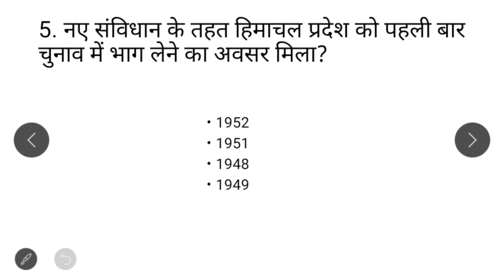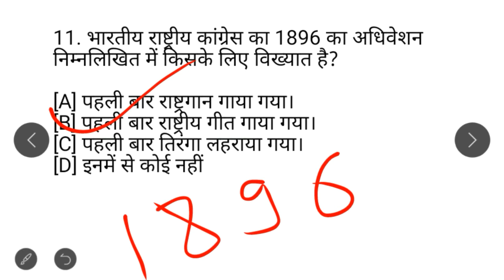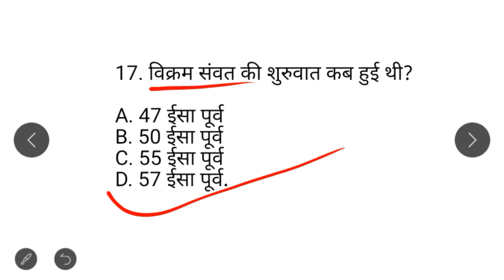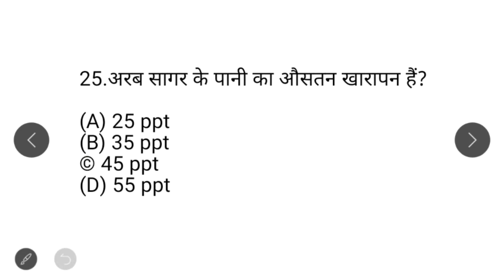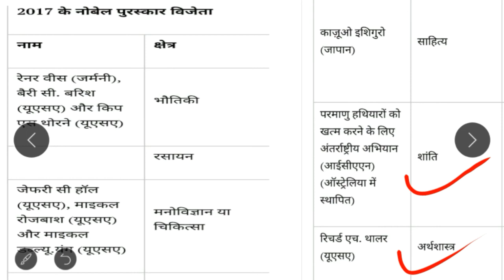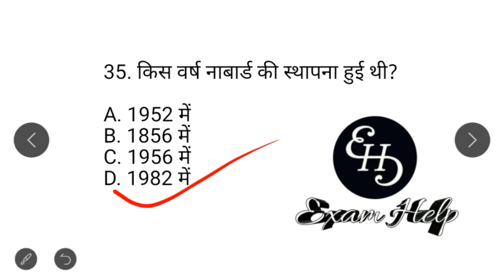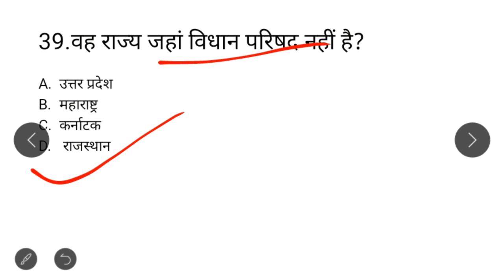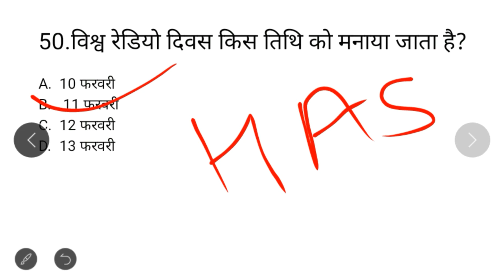HPAS exam 2020 Mock test |HAS Exam 2019 |HAS Pre Exam 2019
Sub inspector exam 2019 | HPAS Exam Preparation 2019 |HPAS Mock Test 2019 |HPAS Exam 2019 |HAS exam preparation 2019 |HAS Mock Test 2019 |Has exam 2019

हेलो
दोस्तों आज की वीडियो में हमने बात की Himachal Pradesh Administrative Pre. Exam 2019 के  General study Paper-1  के लिए Mock test की और Mock test में Question Syllabus के अनुसार डाले गए है ।

मुझे उम्मीद है यह vedio आप के लिए helpful hoga.
धन्यवाद।

Hello
Friends, in today's video, we have talked to Himachal Pradesh Administrative Service Pre General study Exam 2019 Important mock test.

 I sincerely hope this video will be useful for you guys.